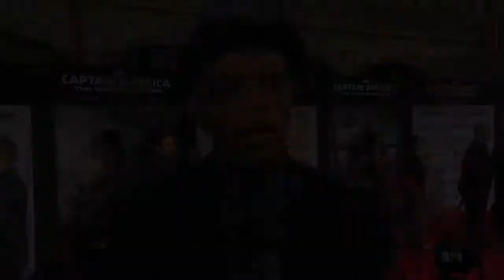Capitan America: The Winter Soldier Premiere Recap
Marvel's official recap of the Capitan America: The Winter Soldier Premiere in Hollywood.